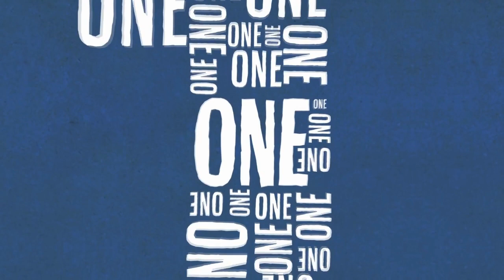[Cover with Red] I'm Number one - Muppets most wanted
Ca fait super longtemps que je n'ai pas posté quelque chose... Mais me revoici avec mon tout premier duo avec la seule, l'unique Childhoodneverends (on l'applaudit !)

Cette chanson, on voulait la faire depuis des années, on s'est donc lancées enfin, et c'était vraiment très fun !

Childhoodneverends interprète Dominic (Ricky Gervais), le Number Two qui ne comprend pas pourquoi son patron est une... grenouille...

Quand à moi je joue le rôle de Constantine, le sosie russe maléfique de Kermit qui se prend pour le Number One des grands méchants.
Je m'occupe également du mixage audio et du montage vidéo.

En espérant que notre interprétation vous amuse autant que nous.

Have fun ♫♪